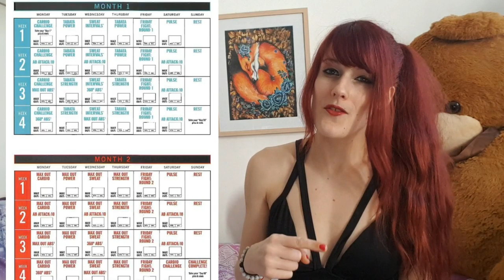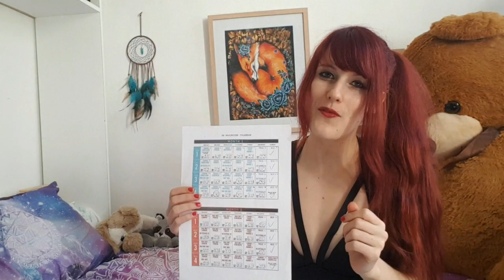J'AI FAIT LE PROGRAMME INSANITY MAX 30 (Mode Avancé)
Hier, j'ai fini le programme intense sportif INSANITY MAX 30 ! Le programme, le plus dur du coach Shaun T ! Je vous donne mes impressions et vous partage mes résultats assez inattendus..